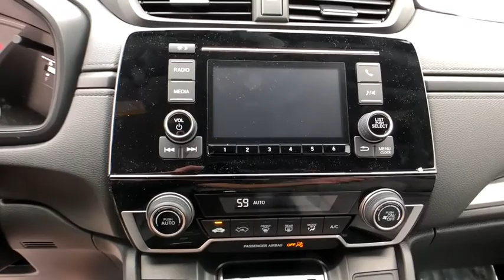2018 Honda CR-V Winter Garden, Clermont, Winderemere, Winter Park, The Villages, FL JH403064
2018 Honda CR-V LX - Stock#: JH403064 - VIN#: 2HKRW5H34JH403064

Headquarter Honda
17700 State Road 50

Low Financing and Leasing Available. Headquarter Honda is proud to offer this great 2018 Honda CR-V 2WD LX in Obsidian Blue Pearl.We are conveniently located just a few minutes West of Downtown Orlando, just off the Florida Turnpike between Winter Garden and Clermont! It s one of the easiest drive in Central Florida! Remember: Headquarter Honda Gets You There! So take the easy drive from almost anywhere in Central Florida to visit us or just call one of our Professional Inventory Specialist for more information and schedule a VIP appointment.